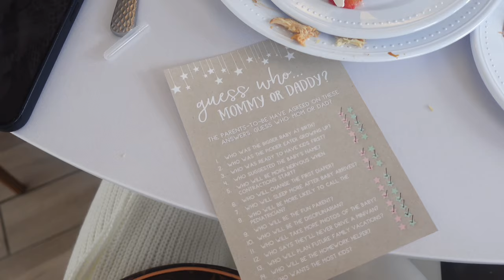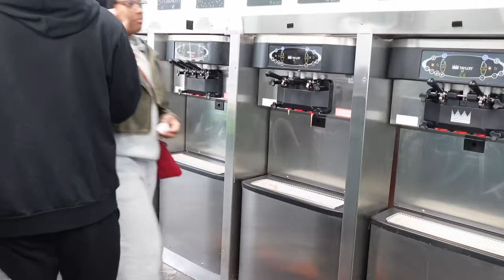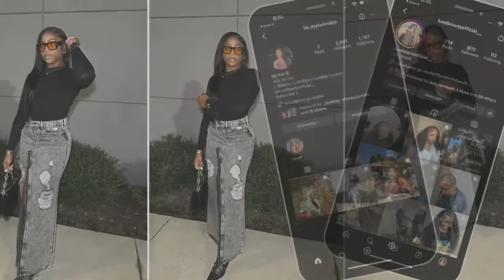Vlog: Nails + Axe Throwing D8 + New Clients + Baby Shower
Hey babe , we’re back with another video. Spend a few days with me . Thanks in advance for watch.